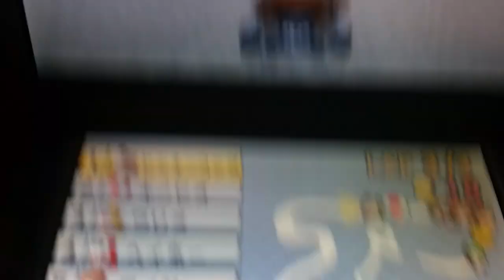ドンキーカート7